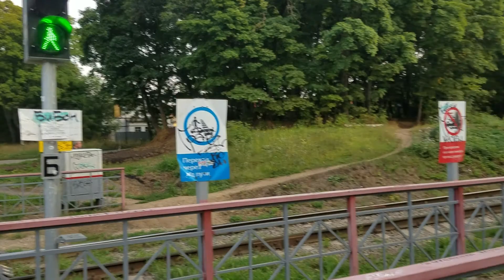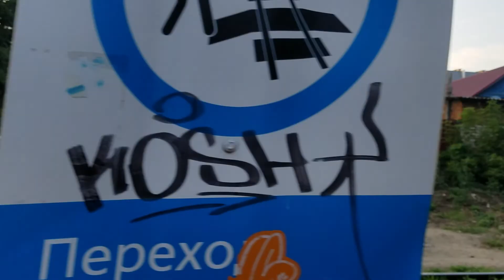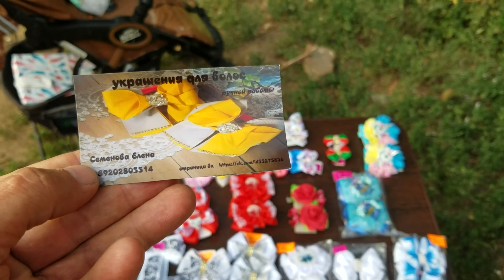1597, Змейка, железнодорожный переезд, светофоры, переулок Дарвина, хенд мейд, бантики ручной работы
1597, Змейка, железнодорожный переезд, светофоры, переулок Дарвина, хенд-мейд, бантики ручной работы, украшения для волос, Ботаника, Семёнова Елена, город Орёл